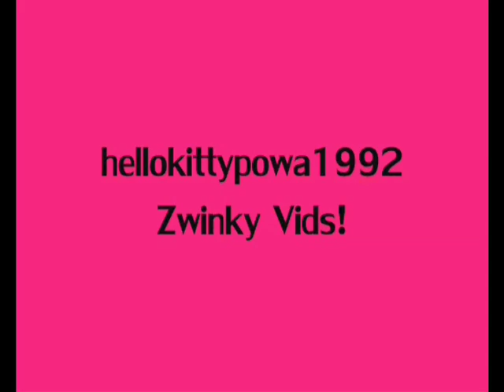Zwinky - The 3 Fancy Trolling Men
I was just in Hell Wanderer talking to John (wolf_0115) and as we were talking I noticed these 3 fancy looking Zwinkies, talking fancy words and trolling. I thought it was pretty funny because they use such fancy words and ways of putting things. That is what made me laugh. Enjoy! xD